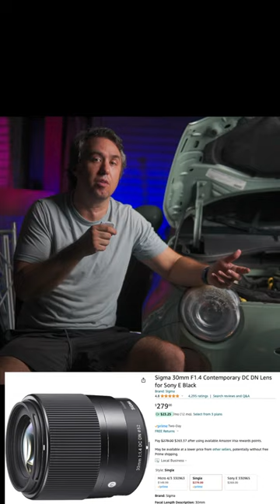What Lenses to Use for YouTube with your Sony ZV-E10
Hi @MarkBennettCameraCrisis !!! You don't appear in this video, but you do briefly pop in the long version.. I heard about the new 10-18 f/2.8 Sigma Lens from your recent video, so thanks.